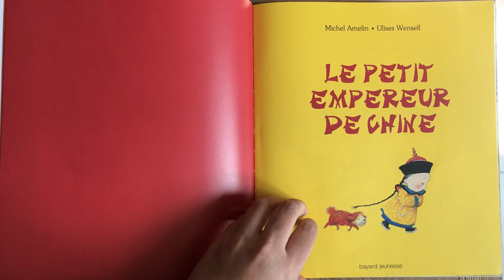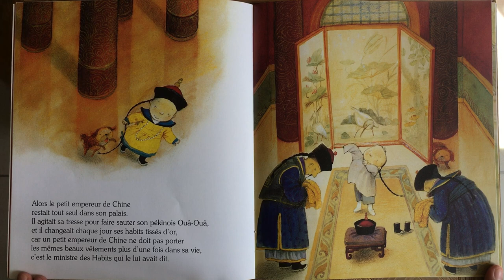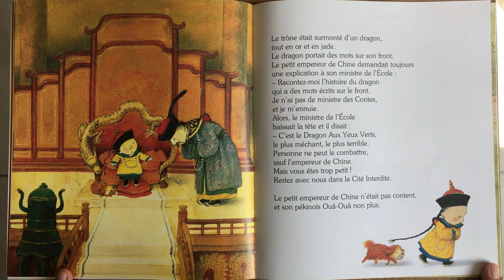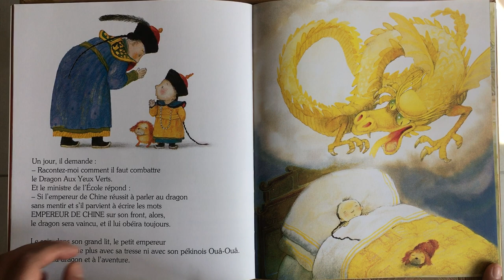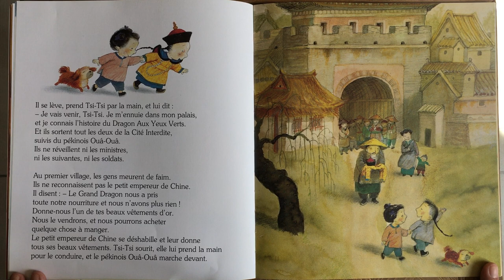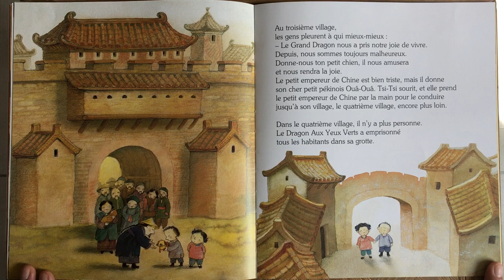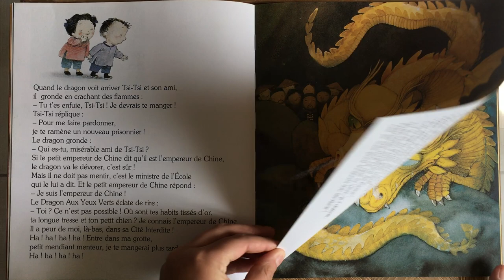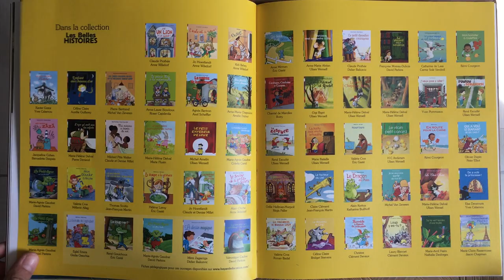Lecture : Le petit empereur de Chine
Lecture de l'album "Le petit empereur de Chine" de Michel Amelin.